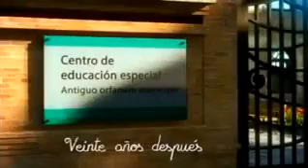Hermoso vídeo - Tienes que verlo.